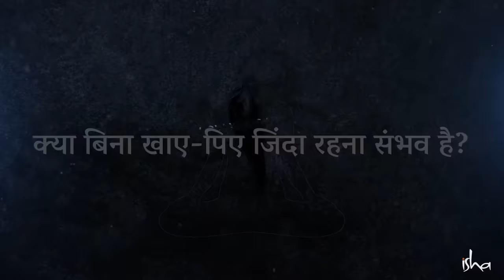क्या बिना खाए-पिए जिंदा रहना संभव है?| Sadhguru Hindi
⭐इनर इंजीनियरिंग ऑनलाइन 7 दिन का ऑनलाइन कोर्स है जो सद्गुरु द्वारा बनाया गया है जो आपको अपने ढंग से जीवन को बनाने के साधन और उपाय भेंट करता है।

⭐बस 10 घंटों में, आप उन साधनों का उपयोग करके जो योग विज्ञान का सार हैं, जीवन के बुनियादी सिद्धांतों का पता लगा सकते हैं। अपने शरीर, मन, भावनाओं और आतंरिक जीवन -ऊर्जा को नियंत्रित करने की व्यावहारिक समझ पाइए।

⭐ 50% की छूट 5 जुलाई तक